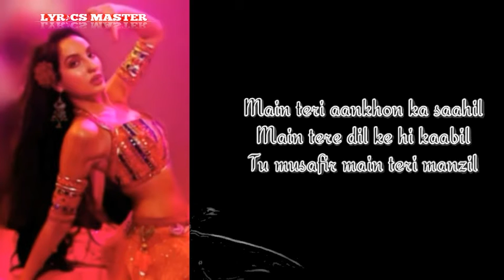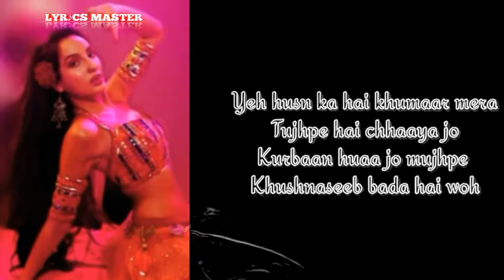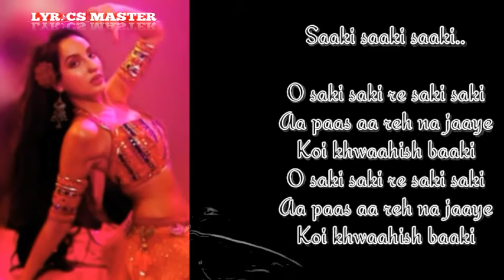O, Saki-Saki, Ray, Saki-Saki | O Saki Saki Neha Kakkar, Tulsi Kumar, B Praak Batla House | Lyrics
ओ साक़ी-साक़ी

मैं तेरी आँखों का साहिल
मैं तेरे दिल के ही क़ाबिल
तू मुसाफ़िर, मैं तेरी मंज़िल

इश्क़ का दरिया है बहता
"डूब जा, " तुझसे है कहता
हाँ, मेरी बाहों में आ के मिल

हाँ, वो शराबी क्या शराबी दिल में जिसके ग़म ना हो?
लुट गया समझो शराबी, पास जिसके हम ना हो
(साक़ी, साक़ी, सा...)

ओ, साक़ी-साक़ी, रे, साक़ी-साक़ी
आ, पास आ, रह ना जाए कोई ख्वाहिश बाकी

तेरे जैसी माशूक़ा मुझे यार चाहिए
ना पैसा चाहिए, ना ही क़रार चाहिए

हो, तेरे जैसी माशूक़ा मुझे यार चाहिए

ये हुस्न का है खुमार मेरा, तुझपे है छाया जो
क़ुर्बां हुआ जो मुझपे खुशनसीब बड़ा है वो

(साक़ी, साक़ी, सा...)

Song by Neha Kakkar

Main teri aankhon ka saahil
Main tere dil ke hi kaabil
Tu musafir main teri manzil

Ishq ka dariya hai behta
Doob ja tujhse hai kehta
Haan meri baahon mein aake mil

Woh sharabi kya sharabi
Dil mein jiske gham na ho
Lut gaya samjho sharabi
Paas jiske hum naa ho

O saki saki re saki saki
Aa paas aa reh na jaaye
Koi khwaahish baaki
Koi khwaahish baaki

Tere jaisi mashooqa mujhe yar chahiye
Na paisa chahiye na hi qaraar chahiye

Yeh husn ka hai khumaar mera
Tujhpe hai chhaaya jo
Kurbaan huaa mujhpe jo
Khushnaseeb bada hai woh

Saaki saaki saaki..

O saqi saqi re saki saki
Koi khwaahish baaki
O saaqi saaqi re saki saki
Koi khwaahish baaki

About
Artists: Neha Kakkar, Tulsi Kumar, B Praak
Movie: Batla House
Released: 2019